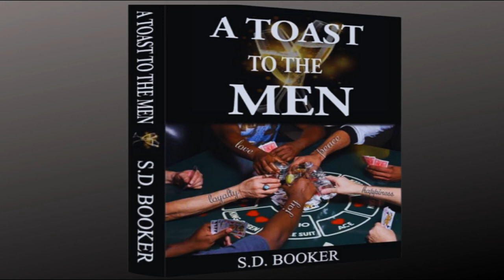Should Husbands Obey Their Wives? | S.D. Booker